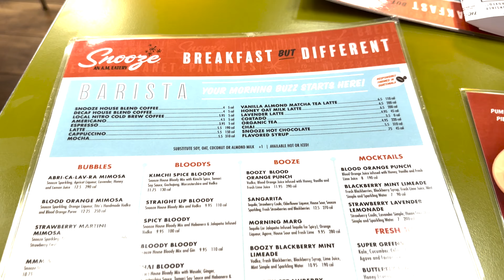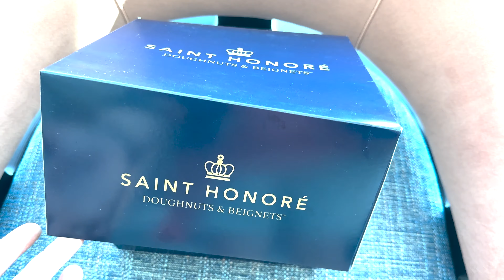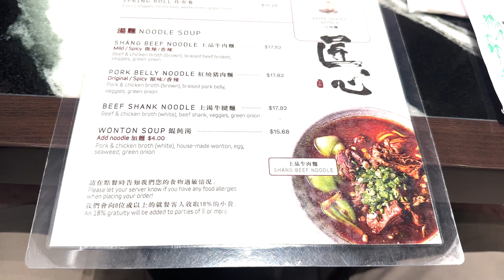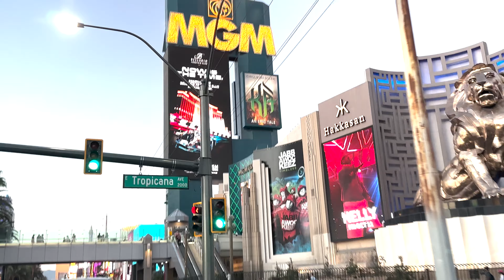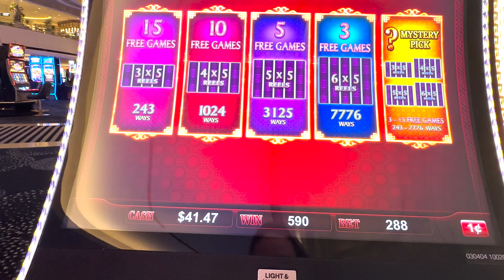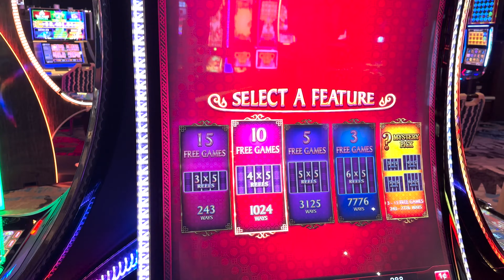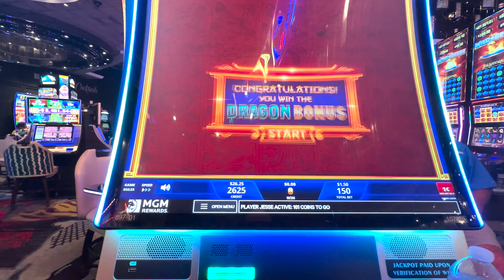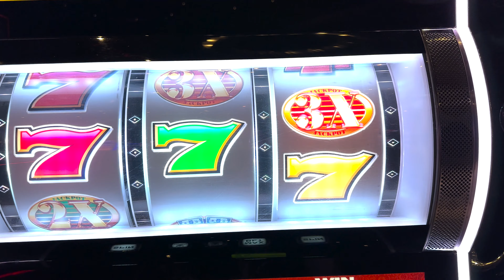Las Vegas Vlog October 2024 Day 2 | Snooz AM | Durango | Shang Artisan Noodle | Cosmo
Today we go off strip to try new places. We come back to the strip to return the rental car and end up at Cosmo for a late night group gamble session. Thanks for following along